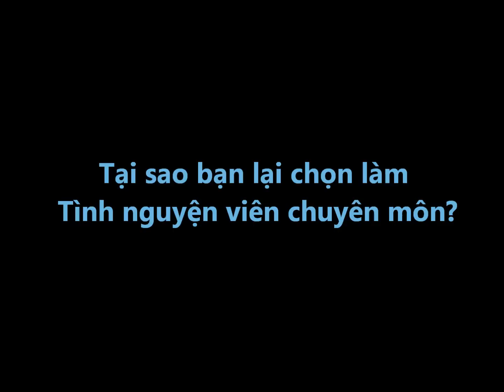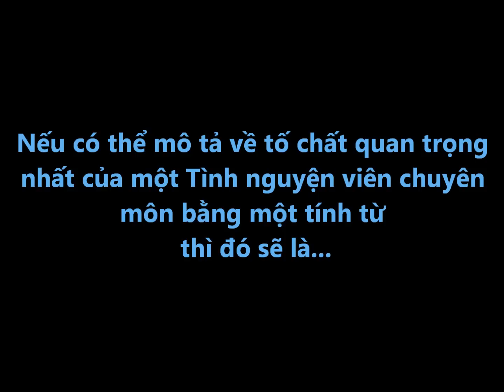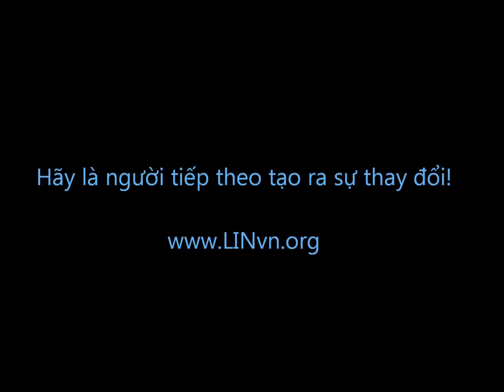Tôi Tình Nguyện!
Cùng lắng nghe tình nguyện viên chuyên môn của LIN chia sẻ về trải nghiệm tình nguyện nhé!

Trung tâm Hỗ trợ Phát triển Cộng đồng LIN là một tổ chức Phi lợi nhuận, Phi chính phủ Việt Nam được cấp phép hoạt động theo Giấy phép đăng ký số A-840, ngày 29/06/2009, của Bộ Khoa học và Công nghệ.

LIN hướng tới việc hỗ trợ các cá nhân và tổ chức địa phương dẫn đầu các nỗ lực giảm nghèo và tăng cơ hội tiếp cận cho tất cả mọi người ở Việt Nam (không phân biệt tuổi tác, chủng tộc, giới tính, sắc tộc, nguồn gốc...). Chúng tôi cung cấp các dịch vụ hỗ trợ về thông tin, mạng lưới, chuyên môn, kinh phí đến các tổ chức Phi lợi nhuận Việt Nam, tình nguyện viên chuyên môn, và nhà tài trợ để họ phát huy tiềm năng; trở thành nhân tố thúc đẩy sự phát triển bền vững, giảm nghèo, và tăng tính tham gia của cộng đồng.
LIN is a Vietnamese, non-governmental and not-for-profit organization which was established (pursuant to Decision Number 741/QD-LHH, 26 May 2009 by the Vietnam Union of Science and Technology Associations and Registration Number A-840, 29 June 2009 by the Ministry of Science & Technology).

LIN aims to support local individuals and organizations to reduce poverty and increase access for all people in Vietnam (regardless of age, race, gender, ethnicity. , source...). We provide information, networking, expertise and funding support services to Vietnamese nonprofit organizations, skilled volunteers, and donors to realize their potential of a factor facilitating sustainable development, reducing poverty, and increasing community participation.